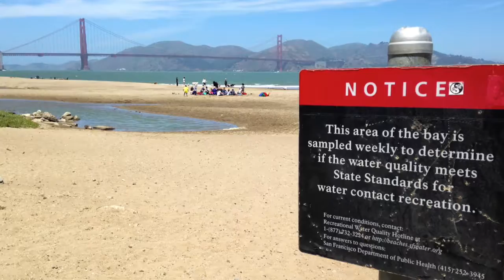Morgan and Savannah - World of 7 Billion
Habitat Loss